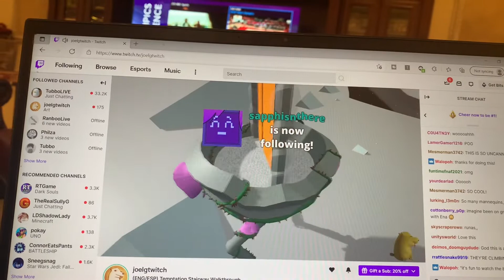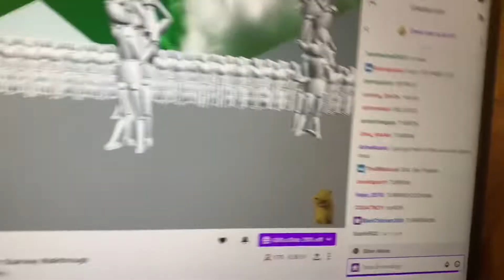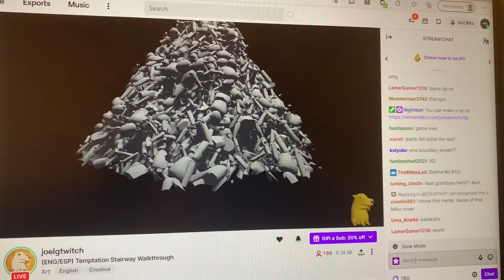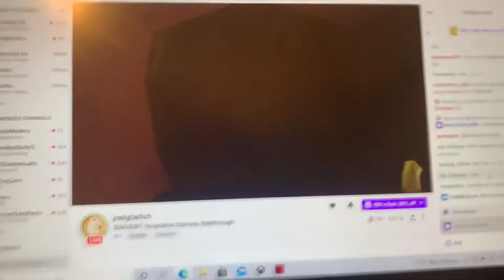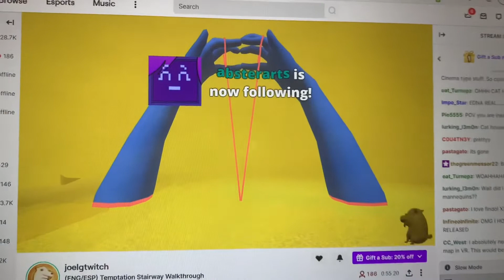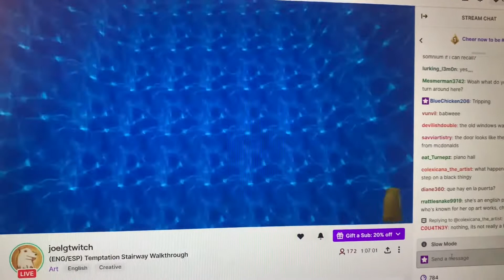Temptation Stairway Game Walkthrough // Joel G Livestream from 7/29/21 // Lost Media Clips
I was asked to upload these, but I heard that Joel G doesn’t want his streams reuploaded, and I’m not sure if that’s true, but I don’t want to get on Joel’s bad side, so I’ll probably unlist this video if it blows up (as in, 10k+ views), but, from what I’ve seen, that’s highly unlikely.

I also included the clip of me telling Joel that I want to marry ENA because that was from this stream too! (The wish still stands to this day; I even made it into a comic, which is also on my channel!)